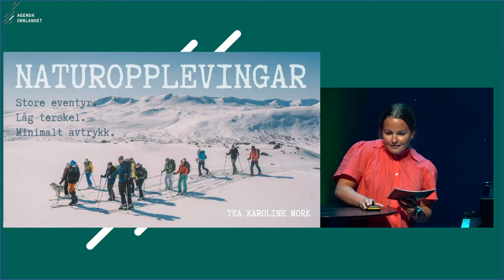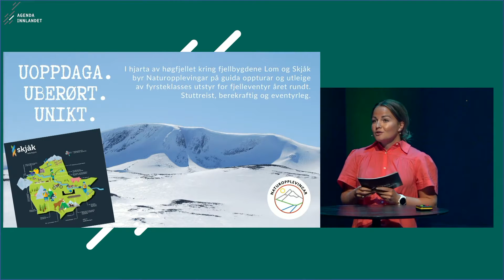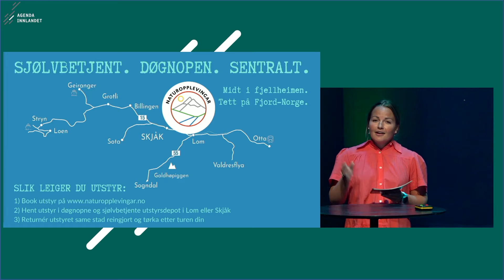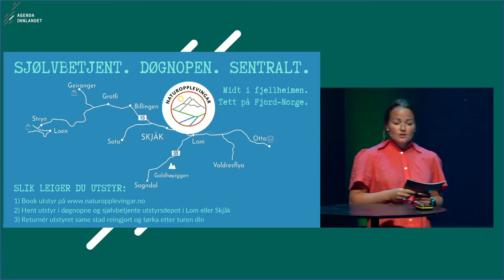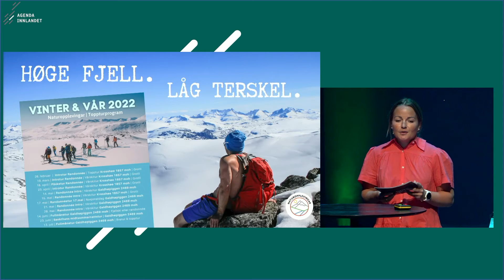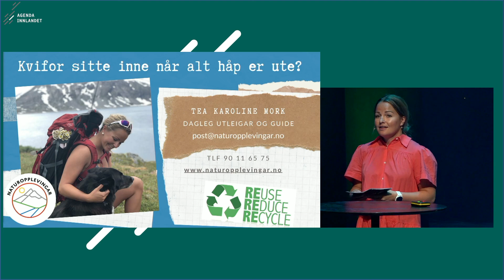Thea Karoline Mork Agenda Innlandet 2022